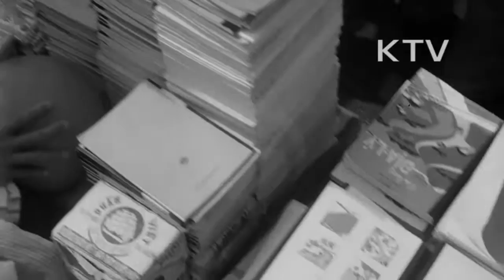대한뉴스 제 603호-월남 소식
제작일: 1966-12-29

청룡부대 신.구 부대장 이.취임식.
-전임 이봉출 부대장 뒤이어 김연상 부대장 취임.
-부대기 전달식.
-신임 김연상 부대장 취임사(`교전태세 완비`라는 통솔방침으로 해병의 역사와 전통을 더욱 굳건히 할 것을 다짐).
월남 롱빈마을, 통타이 마을, 안.호아 마을에서 청룡 장병이 지은 초등학교, 병원, 이발소 등의 준공식.
-채명신 장군등 군장성 참석.
-월남 어린이와 미끄럼 타고 내려오는 채명신 장군.